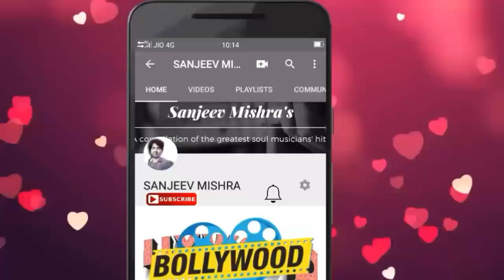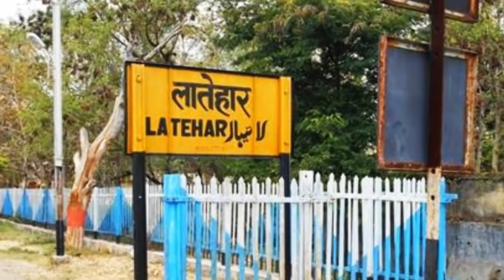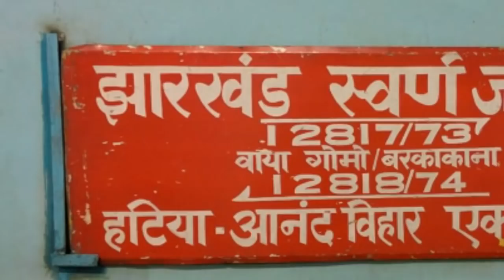ये है लातेहार ! | latehar | jharkhand | 2019 video | sanjeev mishra | latest | ranchi | sabse sundar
1. Laptop =

2. Camera =

3. Microphone =

4. Mobile for editing =

5. Tripod =

6. Hand Tripod =

7. Green screen = Namaskar Doston !

Doston ,

Aaj iss video mein aapko mai bataunga jharkhand ke prakriti ke god mein base latehar jile ke baare mein

and

sanju87.1989